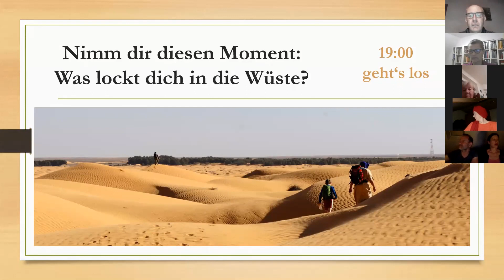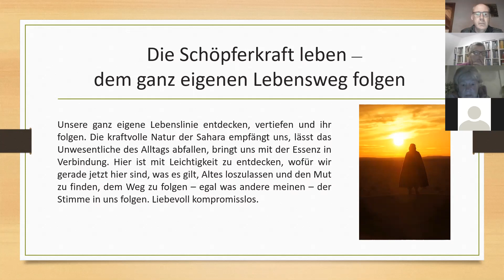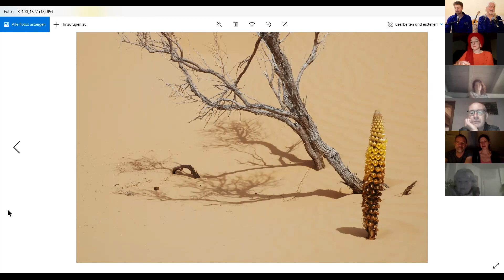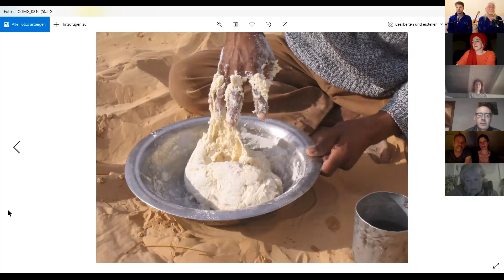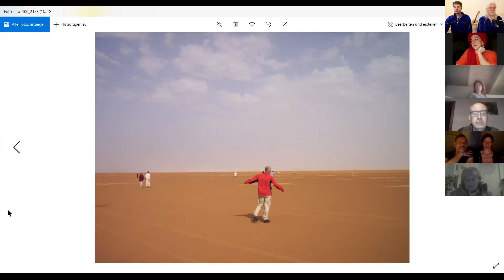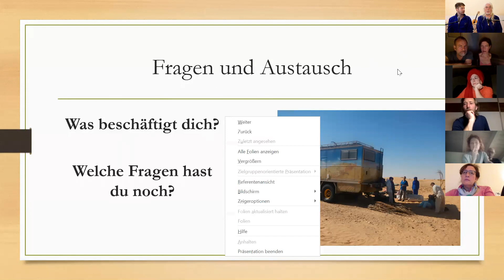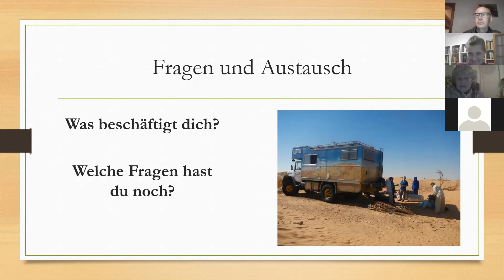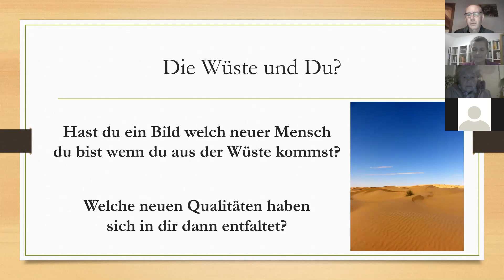Online Wüstentreffen 2021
Am 26. Feb haben wir die Wüstentour live über Zoom vorstellen dürfen. Teilgenommen haben Tourmitglieder und Wüsteninteressenten.
Was lockt dich? Teile dich gerne mit, wir freuen uns auf dich.